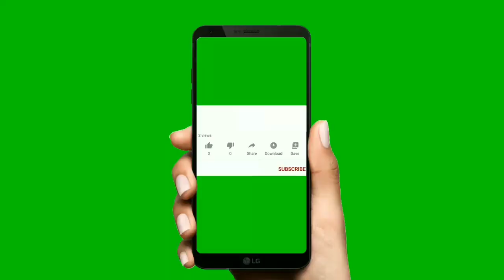Jalan Tembusan Baru dari Nanga-nanga menuju Brigjen Katamso Kendari Suawesi Tenggara, Awal Desember